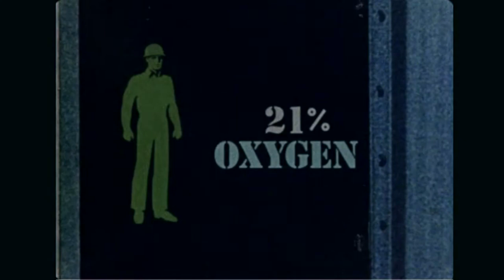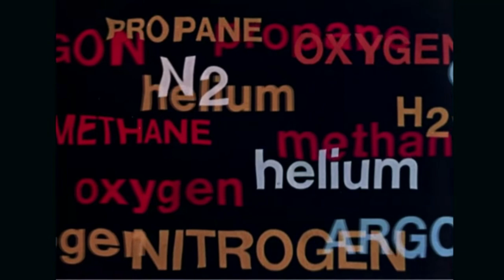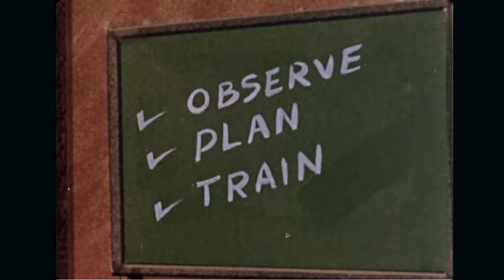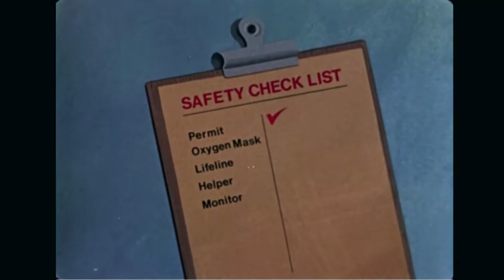Cartoon Commentary - Our Lord and Savior, Casey Kasem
Casey Kasem uses his godlike powers to show Pemmy and Krunchy the importance of oxygen.